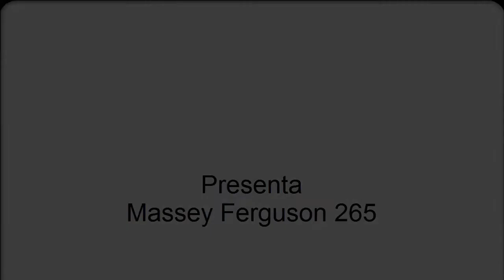Massey Ferguson 265 Garnero Maquinarias